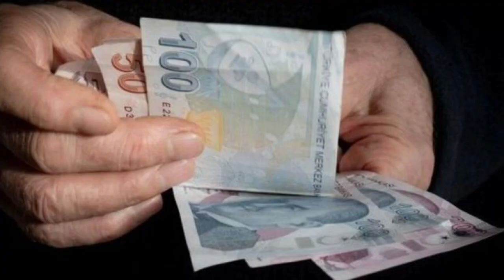Emeklilik sisteminde köklü değişiklik prim günü esas alınacak